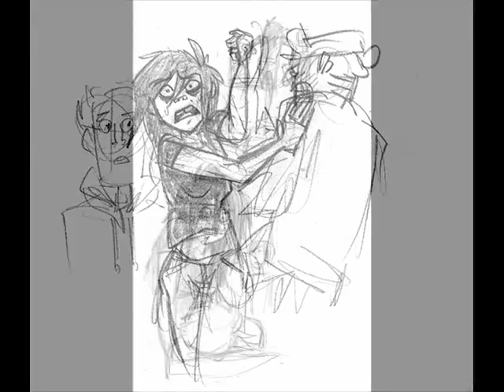Paula Cracker is upset by the accident of 2D (FANART) - Gorillaz